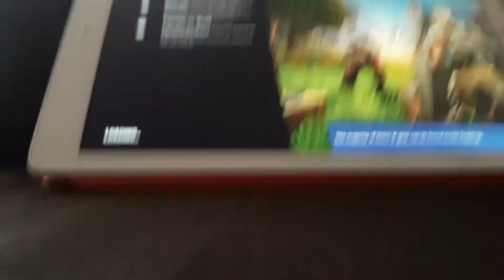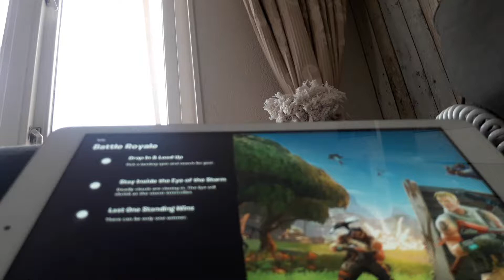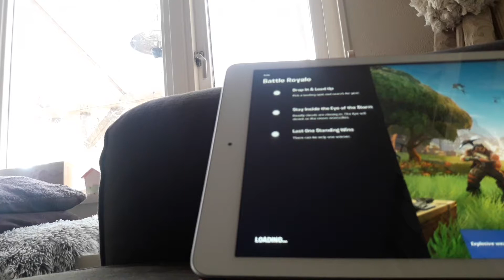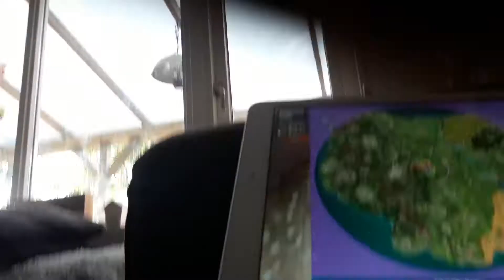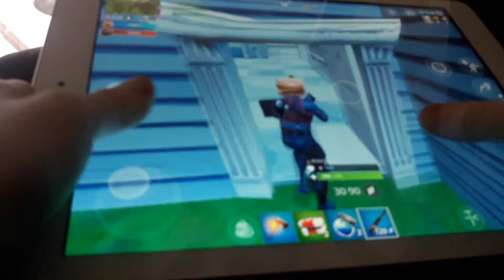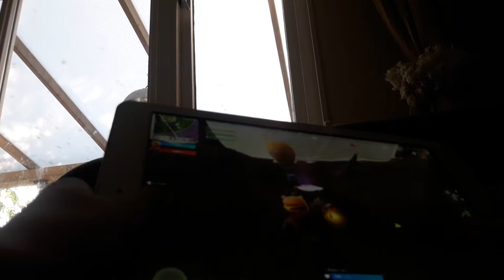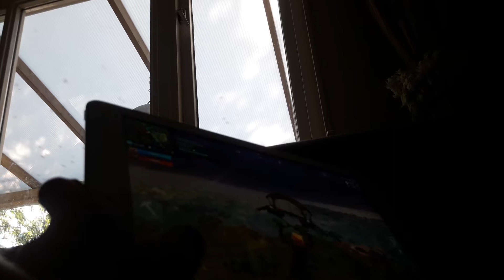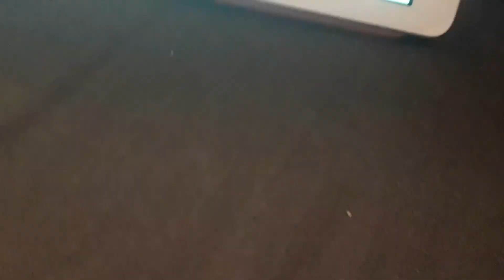Fortnite Food FlGHT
schieten in SQUADS